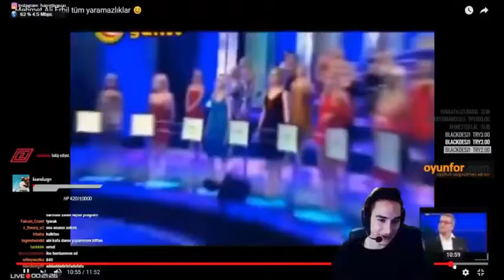Unlost KendineMüzisyen Ve HazretiYasuo Karışık Komik Anlar #1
Selamın Aleyküm Arkadaşlar Bu Benim İlk Videom Devamının Gelmesini İstiyosanız Lütfen Like Atmayı Unutmayın İyi Seyirler